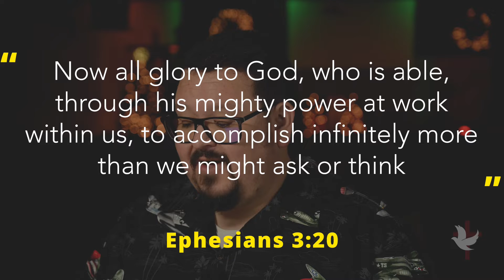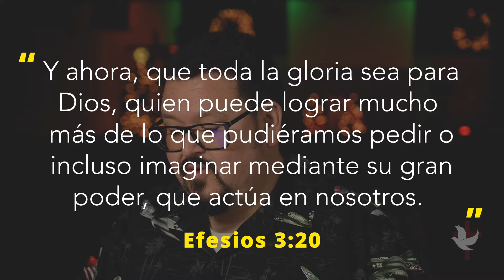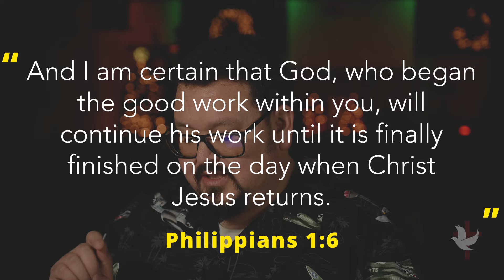Daily Devotional-Faithful to Fulfill | Pastor Juan Molina | Faith Tabernacle | 12/08/2022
Join us for today’s devotional as Pastor Juanito encourages us with a word that God is Faithful.